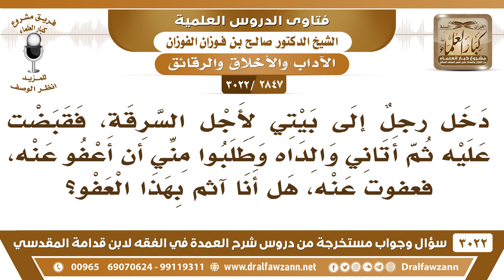[2847 -3022] قبضت على سارق داخل منزلي ثم عفوت عنه فهل أكون آثم بهذا العفو؟ - الشيخ صالح الفوزان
-"[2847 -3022] السؤال: دخل رجلٌ إلى بيتي لأجل السرقة فقبضت عليه ثم أتاني والداه وطلبوا مني أن أعفو عنه فعفوت عنه هل أنا آثم بهذا العفو؟
الجَوَابُ: لا ما أنت بآثم بهذا، إذا أنه تراجع عن اعتداءه وعن عدوانه واعترف بخطئه ولزم التوبة فأنت محسن في هذا، تساعده على التوبة والاستصلاح.
للاشتراك في قناة الشيخ صالح الفوزان

للاستفسار والإقتراحات والدعم
رئيس الفريق
لمشروع كبار العلماء